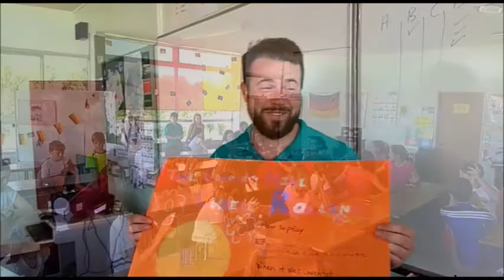ireland 2018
Con gran entusiasmo y mucha ilusión, los alumnos de 5° y 6° que han viajado a Athlone han empezado las clases en los colegios de Irlanda. Durante los próximos días, compartirán pupitre con niños irlandeses, asistirán a actividades culturales y convivirán con sus familias anfitrionas. Una experiencia de inmersión lingüística en un entorno inmejorable.